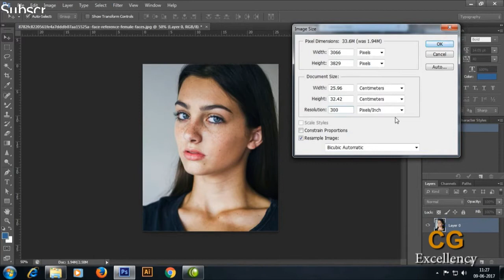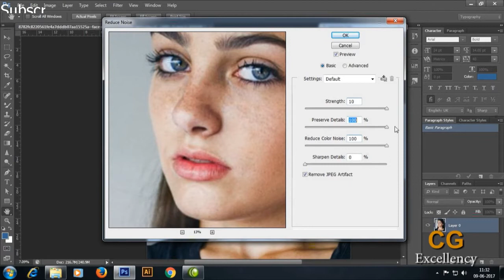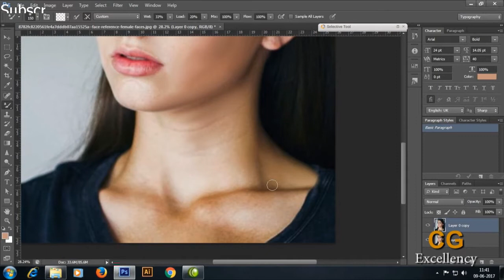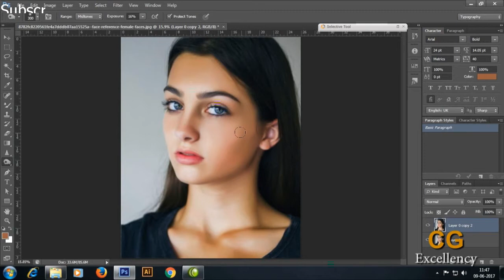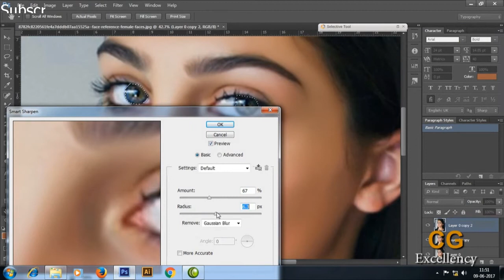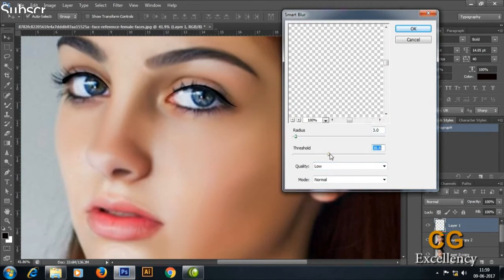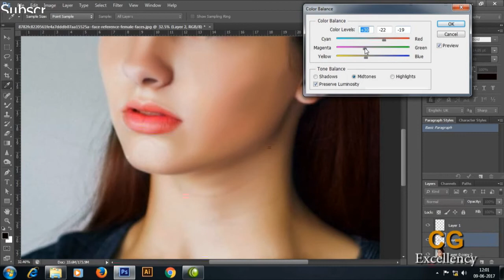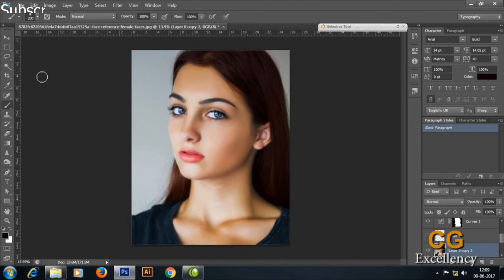photoshop tutorial amazing beauty makeover , photoshop skin Retouching